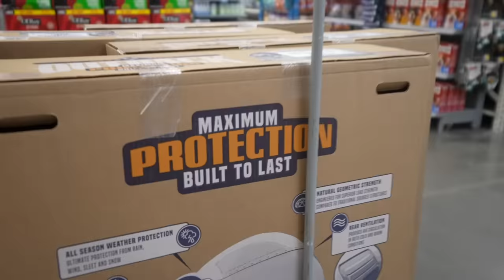Testing the Most EXPENSIVE GUN on AMAZON!!!